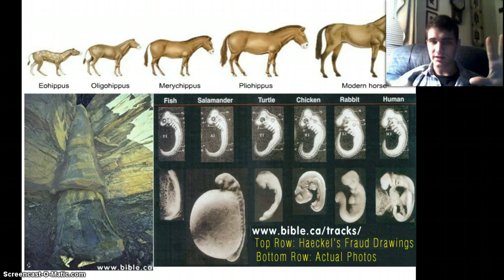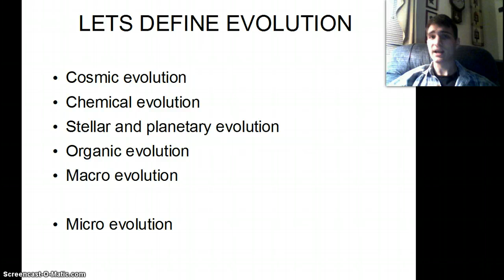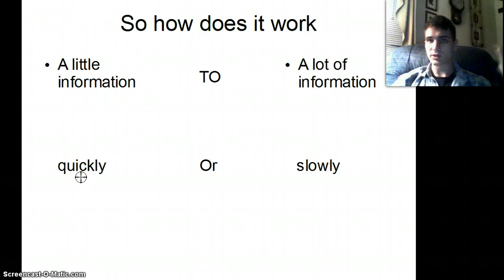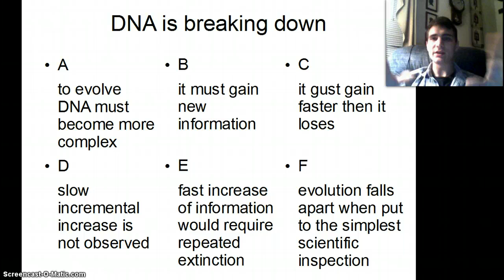lets talk macro evolution